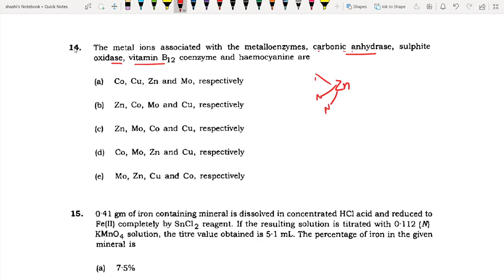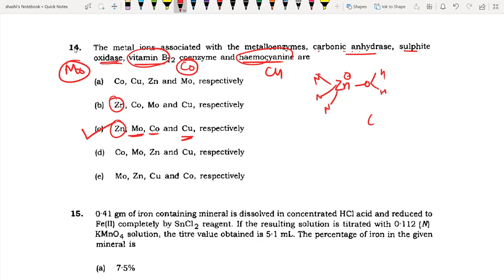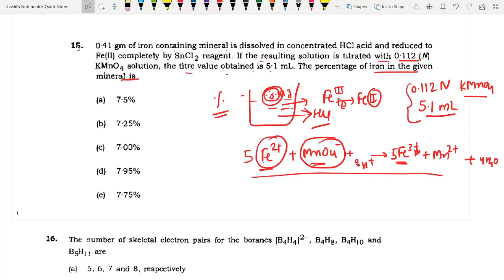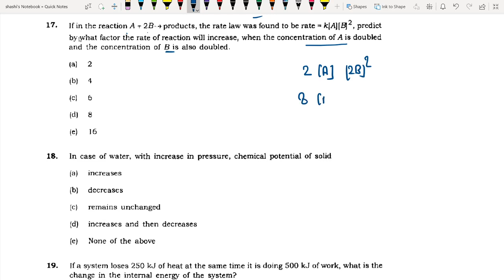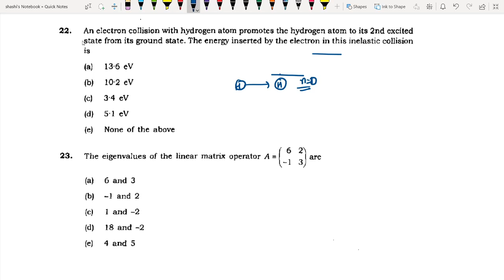JNU M.Sc. entrance paper 2017 solution part B||JNU PYQS||Important||B.Sc.final,IIT-JAM,M.Sc BHU,HCU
In this video I have given the detailed solution of JNU University M.Sc. chemistry  paper 2017.